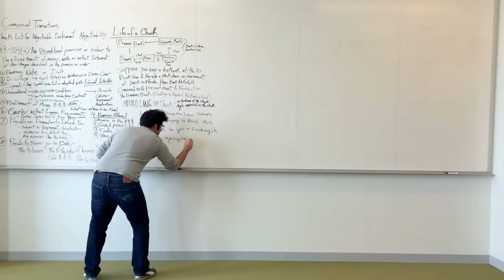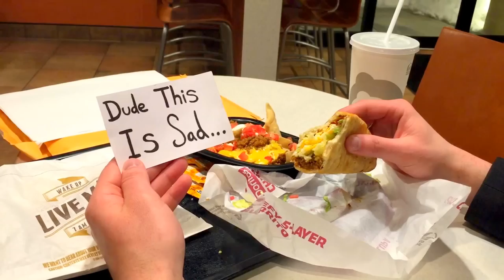Law School Parody: Life After Law, Law Revue 2015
It is no mystery that law school is a time of high stress, relentless competition, and perpetual uncertainty.  Each student who is audacious enough to take on this daunting three-year venture will likely have to overcome some form of adversity within his or her professional career.  But hey, it comes with the territory - because nothing worth doing is ever easy.  The legal community is a unique and special group of individuals and I created this video to remind us that even when times get tough we are all still in this together.  If you keep pushing through you will find that there is indeed Life After Law!  I hope you enjoy the video!

Lyrics:

Each time my rank comes around
It just keeps going down
And I can’t break through
That top ten percent group
And all the debt that I’m in (so much debt)
I’m never going to repay it (I sold my soul)
I know I’m not the only one, OH!

Do you believe in life after law?
I can hear future employers saying
I really don’t think you’re smart enough – NO!

X2

Bit off more than I can chew
And I’m in a haze
Haven’t slept for days
I need time to brief this (so much time)
Not on the Dean’s list (oh the Dean)
And everyone on Law Review
Said our club is too good for you, OH!

X2

And I know that I’ll get through this
Even though I’m always wrong
And I don’t need A’s anymore (who needs A’s?)
I don’t need A’s anymore (who needs A’s?)
I don’t need A’s anymore

X4